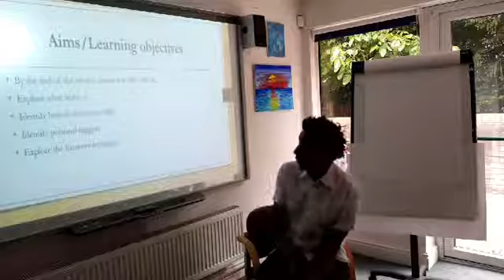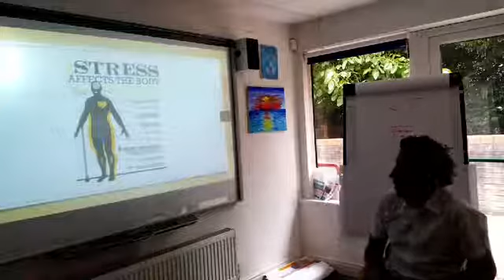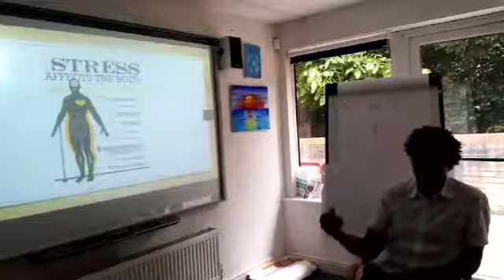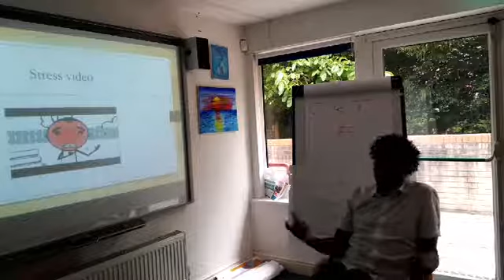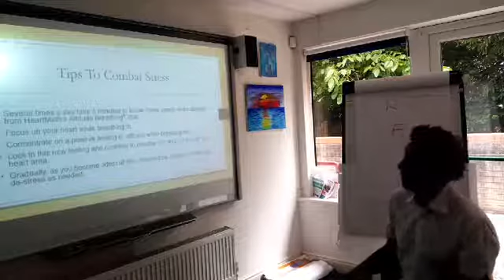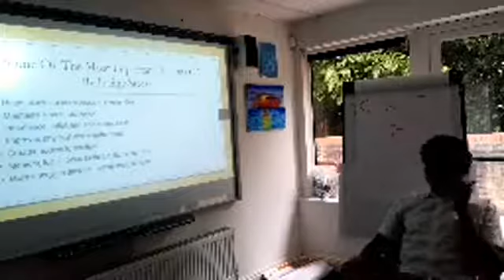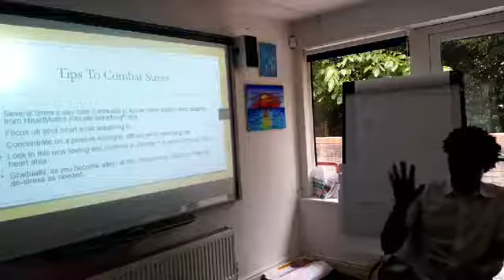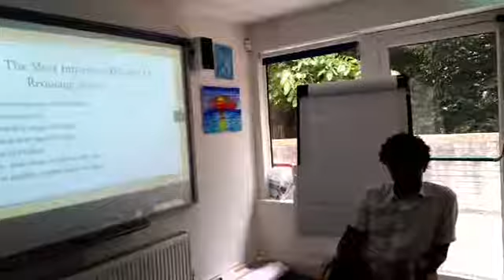Ignite Live - Stress Less session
In this 1 hour session, Ignite Development Coach Irwin Edgehill provides tips and techniques of how to reduce your stress levels.